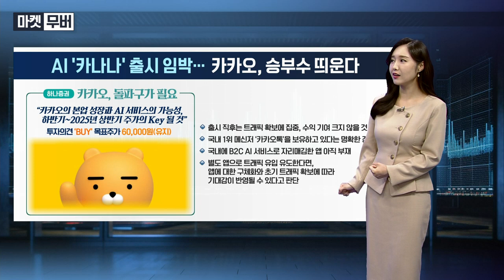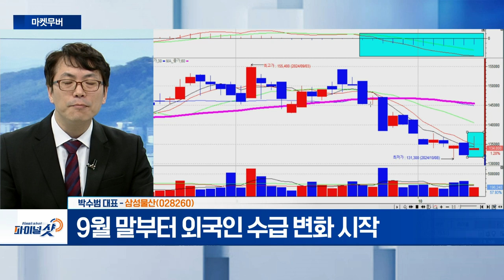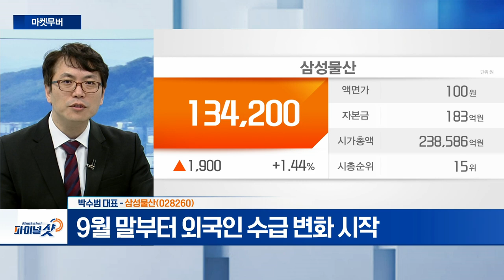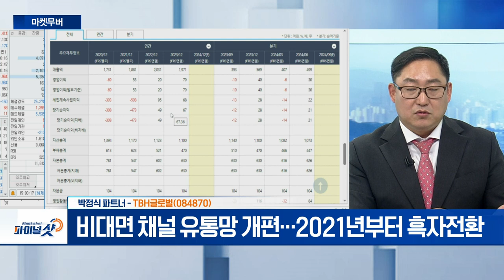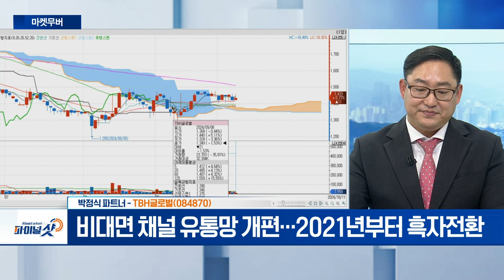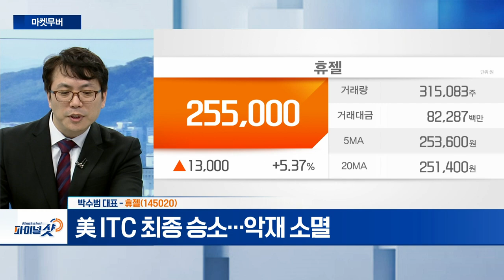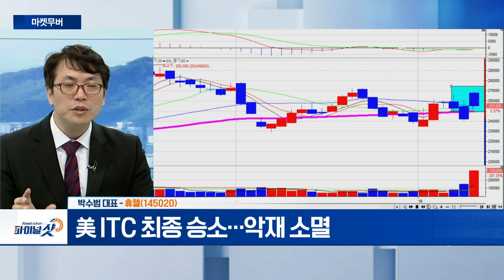삼성물산, TBH글로벌, 휴젤 | Final Shot (20241011)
- 한은, 기준금리 0.25%p 인하
- 9월 말부터 외국인 수급 변화 시작

TBH글로벌(084870)
- 영국 아쿠아스큐텀과 라이선스 계약 후 여성복 런칭
- 비대면 채널 유통망 개편... 2021년부터 흑자전환
- 2022년부터 동남아 사업 본격화

휴젤(145020)
- 美 ITC 최종 승소... 악재 소멸
- 보톡스· 필러·의료기기 등 포트폴리오 다양화